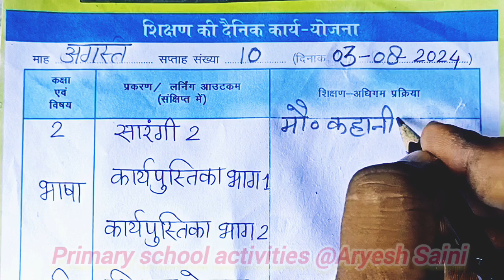शिक्षक डायरी कक्षा 2 l 03 August 2024 l Shikshak diary class 2 week 10 l सप्ताह 10 l 03/08/2024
कक्षा 2 शिक्षक डायरी l Shikshak diary class 2 week 10 l सप्ताह 10
3/08/2024 ki shikshak diary class 2
3 August की शिक्षक डायरी कक्षा 2
teacherdiay satra 2024/25
सत्र 2024/2025